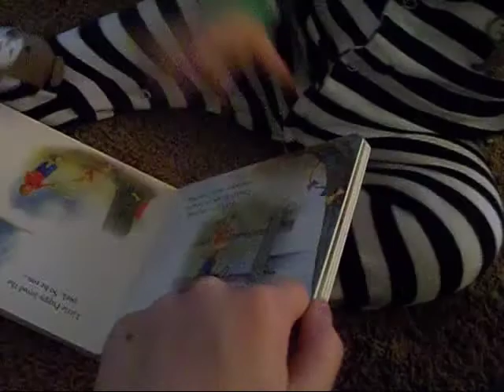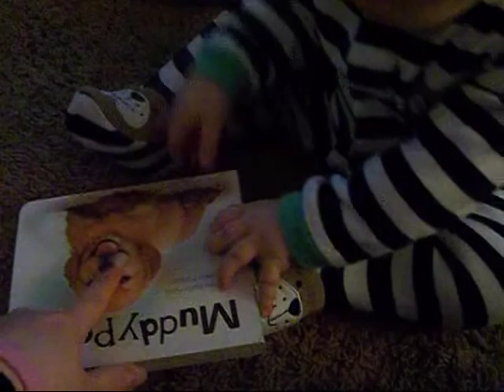We Have Our Hands Full! (5.15.14)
Declan is growing up so fast!
He's becoming so curious about everything,
and he even knows what a dog is!